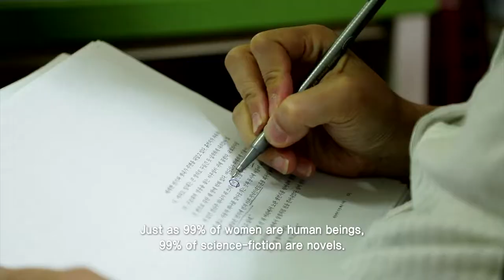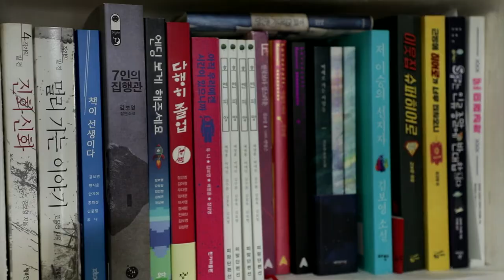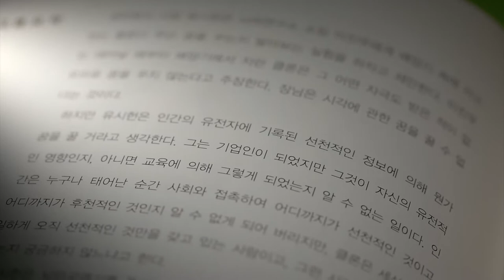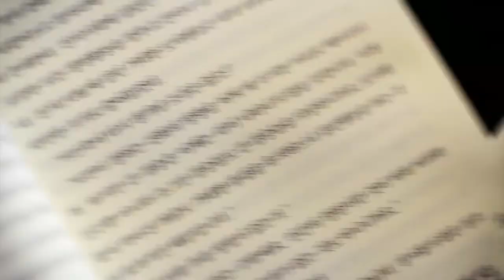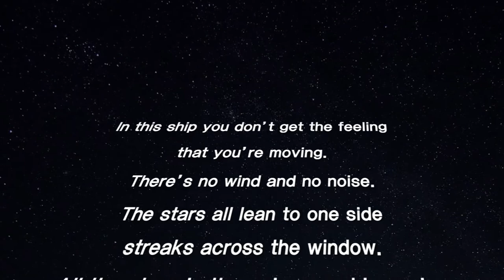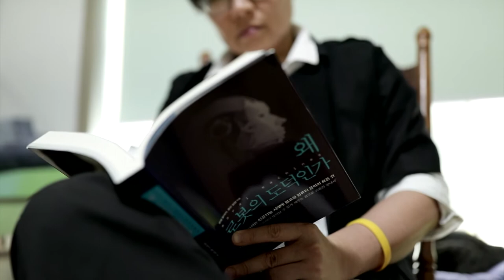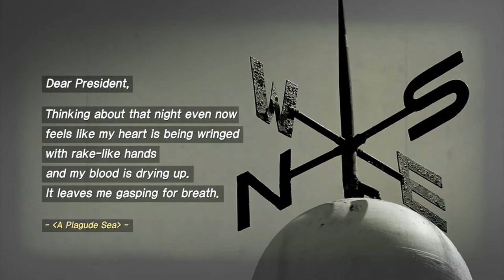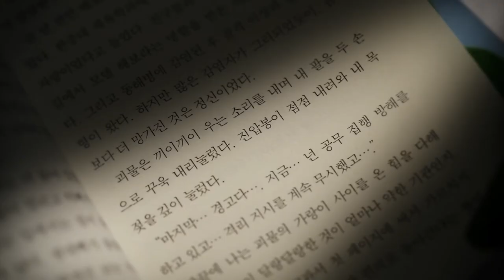[Exploring Korean Literature] Science is Modern Mythology - Novelist KIM Bo-young｜소설가 김보영 소개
Science is Modern Mythology [Novelist KIM Bo-young]

“The myth of this age is science, SF is the hope of reality,”
KIM Bo-young made her debut as an SF novelist in 2004, and she is one of the representative SF novelists of Korea. [An Evolutionary Myth] was the first Korean novel to be introduced by Clarkesworld Magazine, a global SF webzine in 2015. It juxtaposes evolutionary theory with Korean mythology of the Goguryeo prince. [The Prophet of Mundanity] combines an Asian world view with scientific materials. Viewers will be introduced to the literary world of KIM Bo-young that emphasizes philosophy, not science in her works.

Co-produced by ARIRANG TV

과학은 현대의 신화 - 소설가 김보영
“이시대의 신화는 과학, SF는 현실의 희망이다.”
2004년 SF작가로 데뷔한 김보영은 한국 대표 SF작가 중 한 명이다. 고구려 왕자의 변신 신화를 진화론적으로 다룬 [진화신화]는 2015년 국제 SF 웹진 ‘클라크스월드 매거진’에 소개되기도 했다. 한국 작품으로는 최초였다. 또 ‘저 이승의 선지자’는 과학적 소재에 동양적인 세계관을 입힌 것이 특징! 과학보다 철학을 강조하는 그녀의 작품세계를 소개한다.

* 아리랑TV 공동제작